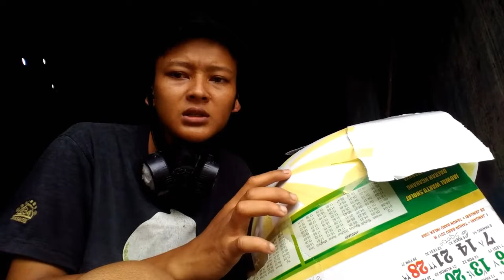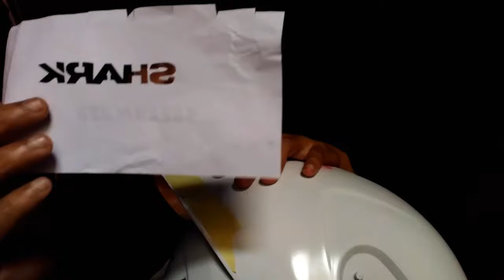Cara airbrush helm mudah seperti helmya zarco rugi kalau enggak nonton!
Jika ada yang kurang jelas tulis aja di kolom komentar insyaallah nanti saya balas